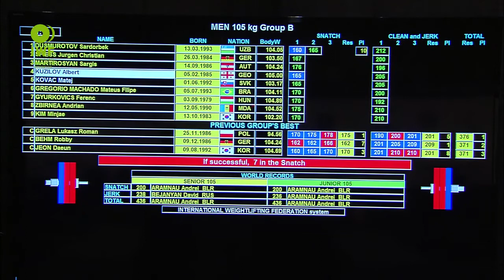Men 105KG B Snatch 2014 World Weightlifting Championships